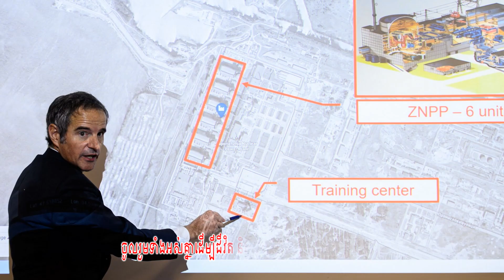ម៉ាស៊ីនរ៉េអាក់ទ័រចំនួន៥ រោងចក្រនុយក្លេអ៊ែររបស់ អ៊ុយក្រែន លែងដំណើរការ បង្ហាញសញ្ញាហានិភ័យកាន់តែខ្លាំង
The International Atomic Energy Agency said in a statement that only one of the station's six reactors was still operating.